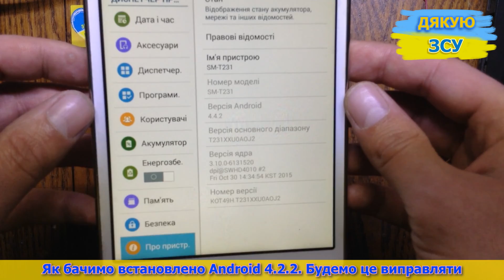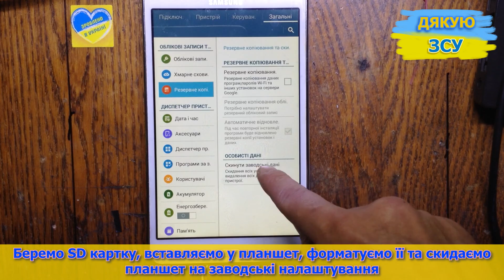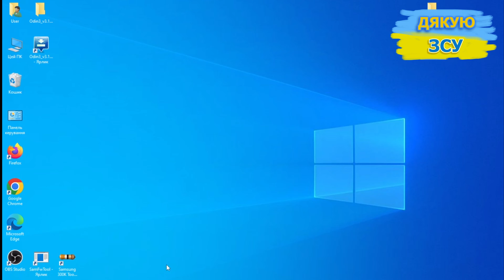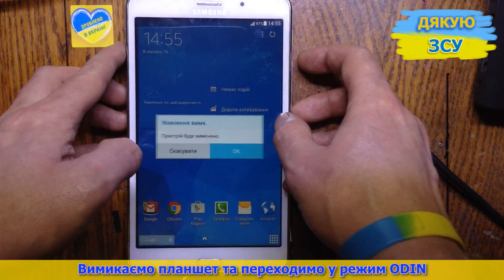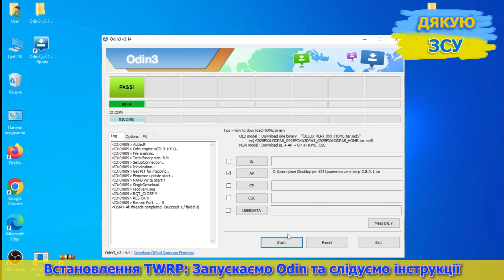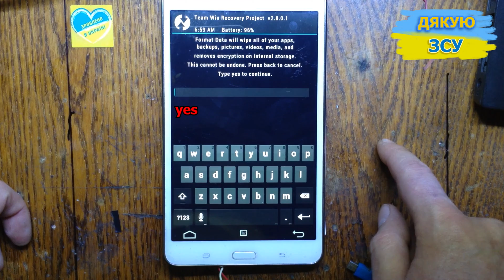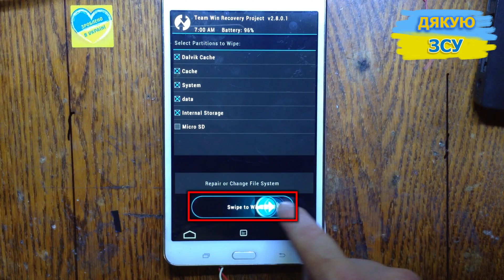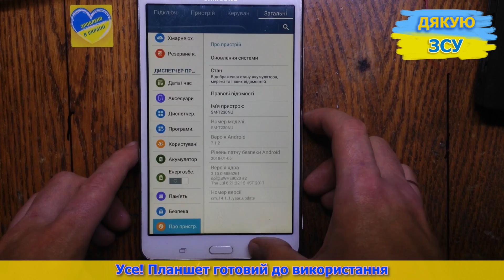Samsung Galaxy Tab 4 SM-T231 Android 7 | Як прошити SM-T231 Android 7 | TWRP | Прошивка SM-T231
Як що відео було корисне, і ви заощадили на майстерні, скиньте в якості вдячності 10, 20, 50 або 100 грн на збір для майстерні ЗСУ. Збір на обладнання та витратні матеріали. Реквізити та посилання на банку

Як прошити Samsung Galaxy Tab 4 SM-T231 на Android 7. Нове життя старого планшету з Android 7.

Коротка інструкція
- Вставляємо картку SD у планшет, форматуємо її та скидаємо планшет на заводські налаштування
- Копіюємо архів прошивки у коріння SD картки
- Вмикаємо на планшеті налагодження USB
- Заходимо у режим Odin
- Встановлюємо  TWRP через Odin
- Заходимо у TWRP
- Встановлюємо прошивку